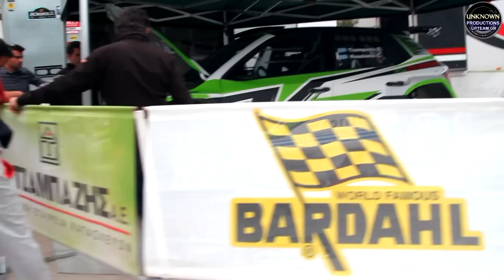Skoda Fabia R5 Test day "pure action" Tzampazis Racing Team by UPTEAM.GR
Δυναμώστε την ένταση και απολαύστε το βίντεο από τα δοκιμαστικά της ομάδας T.R.T.
Η ελληνική ομάδα θα συμμετέχει σε δυο αγώνες του ευρωπαϊκού και δυο αγώνες του παγκόσμιου πρωταθλήματος. Η κάλυψη των δοκιμαστικών έγινε από την